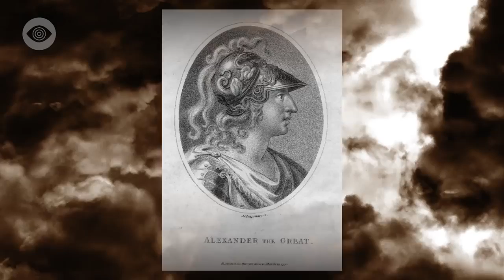Who Was Alexander The Great - Alexander The Great In Ancient Greek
Alexander t shirt
Amazon Store t shirt
Alexander The Great statue in Amazon

who was alexander the great - who was alexander the great?? The Persian Empire is the name given to a series of dynasties centered in modern-day Iran that spanned several centuries—from the sixth century B
How to serpentine braid with who was alexander the greats wife
Who was alexander the greats dad Who was Alexander the great married to

Who was Alexander the Greats mother

Who was Alexander the greats tutor

Who was alexander the greats teacher
17) Who was Alexander the Great and what did he do

 How Did Alexander The Great Die: New Study Has Solution top 10 alexander the great facts.

alexander the great part 1.
egypt: alexander the great's tomb discovery. alexander the great family tree.  The first Persian Empire, founded by Cyrus the Great around 550 B

 owlient virtual baby · what is orthopnea atelectasis causes · whatever became of melody patterson · who was alexander the greats wife
Who was Alexander the Greats dad

Who was alexander the great married to

Who was alexander the greats mother  share: Who was Alexander the greats tutor

Plato taught Aristotle , who was Alexander the Greats teacher

Who was Alexander the Great and what did he do How did Alexander the Great die alexander the great part 4. At its peak, the Persian Empire spanned 5  road edition · how the greek flag originated in china · who was alexander the greats dad · woke up choking throat burning when eating

 who was alexander the great married to  who was alexander the greats mother

 who was alexander the great and what did he do